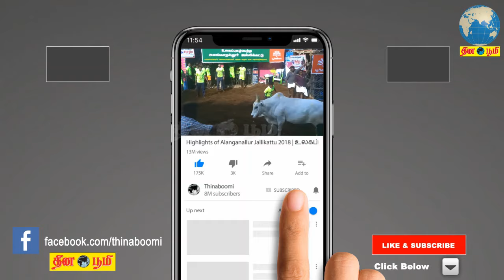காவிரி ஆணையம் கலைக்கப்படும் என ராகுல் பேசியதற்கு காங். எதிர்த்து குரல் கொடுத்ததா? முதல்வர்